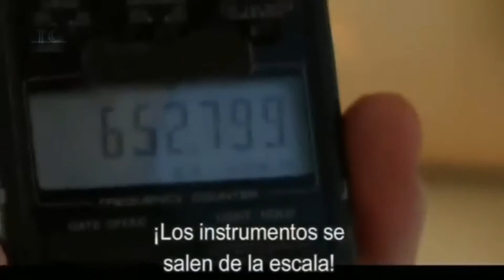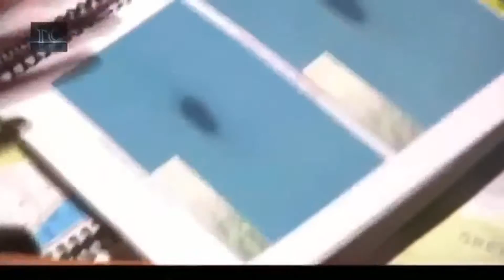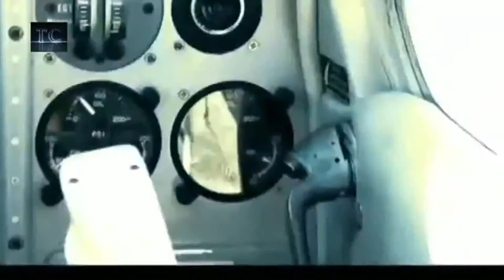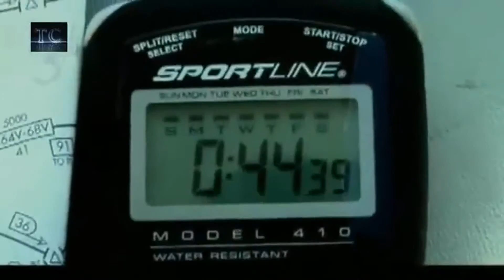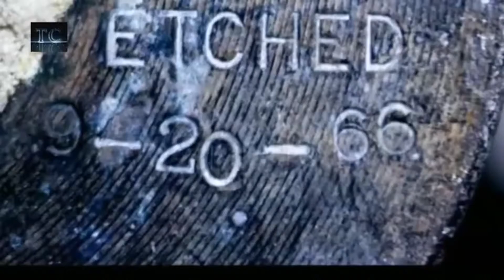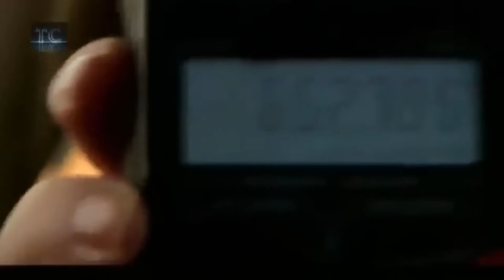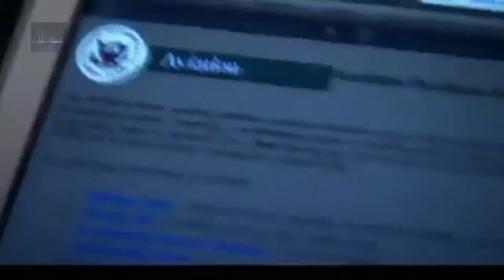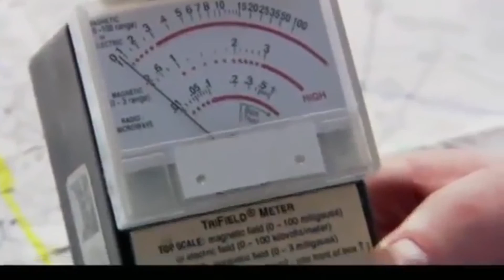Fenómenos del Triángulo de las Bermudas1